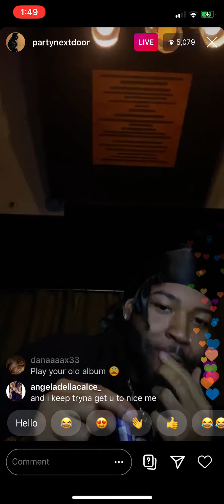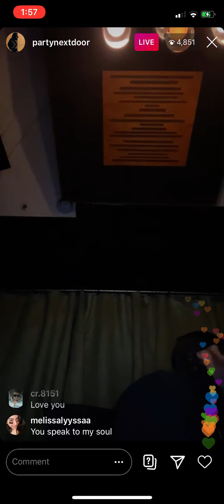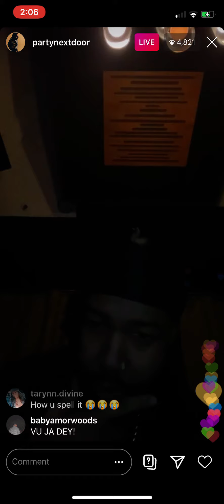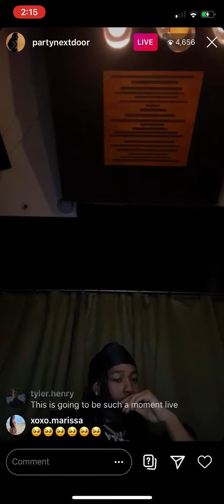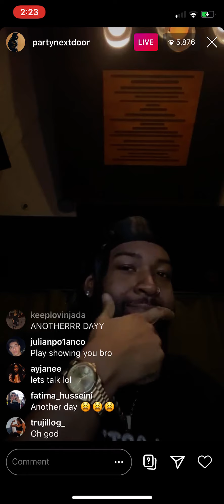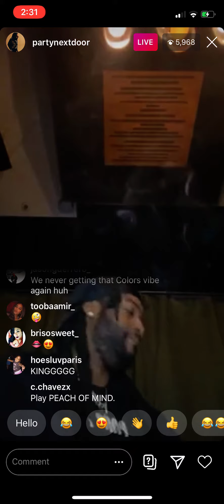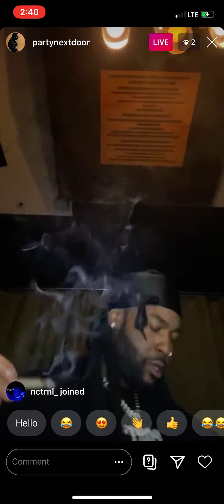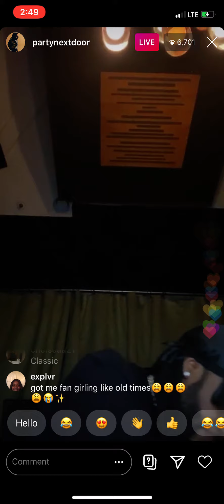PND IG live April 2020